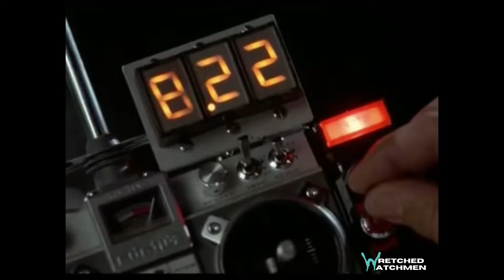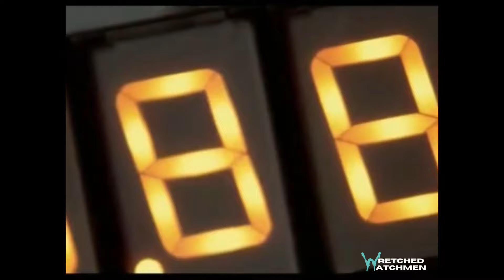Bobblehead Adventures | "Hey, Watchmen!"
This time on Bobblehead Adventures... We're getting jazzy!

Catch The Watchtower Podcast live every Tuesday at 6pm PST/8pm CST/9pm EST!